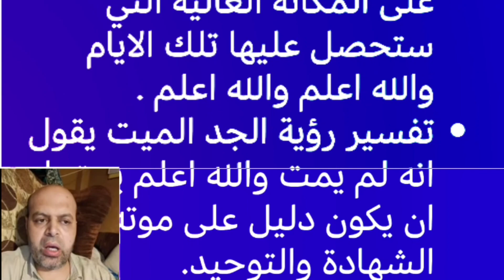تفسير حلم موت الجد وهو حي في المنام | محمود منصور | تفسير الاحلام